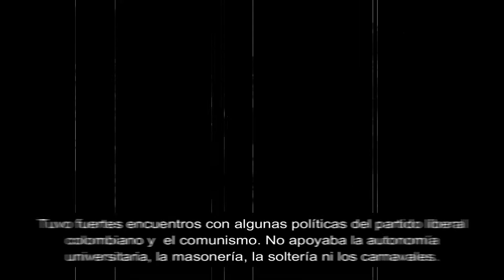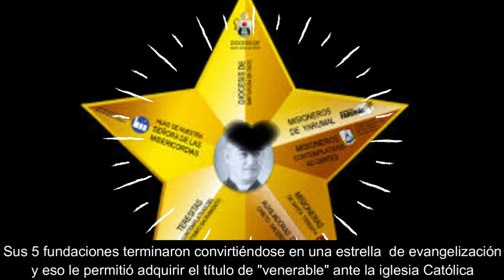Breve introducción a la vida del obispo Miguel Ángel Builes Gómez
Breve introducción a la vida del obispo colombiano Miguel Ángel Builes para quienes no lo conocen y desean tener un acercamiento inicial.

Brief introduction to the life of the colombian bishop Miguel Ángel Builes for those who do not know him and wish to have an initial approach.